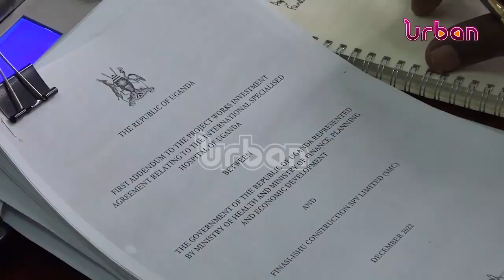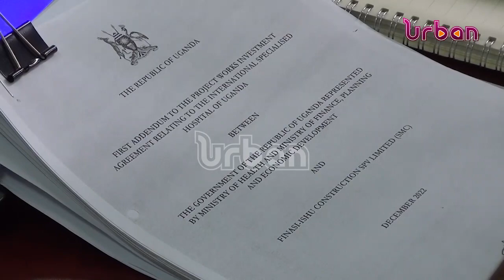Finance queried for varying Lubowa hospital agreement